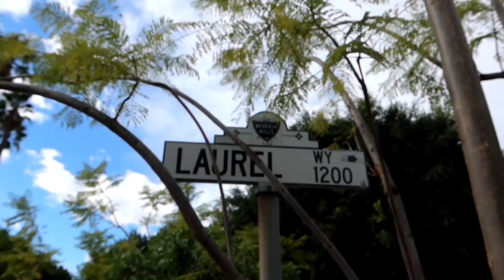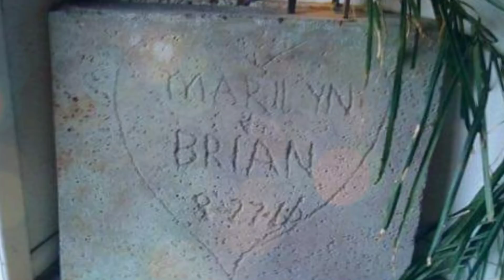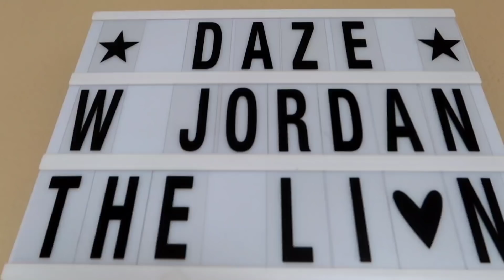BRIAN WILSON House! Good Vibrations/ Pet Sounds/ SMILE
1466 BRIAN WILSON Good Vibrations/ Pet Sounds/ SMILE House | The BEACH BOYS - Travel Vlog (3/12/21)